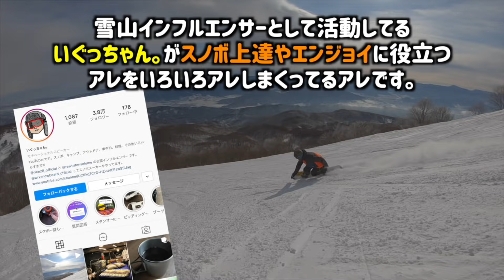スノボ初心者が1日で滑れるようになる動画【伊藤愛真】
今回はエマちゃんにレッスンさせてもらった様子を動画にしたので参考にしてみてください！

僕が乗ってるカービングとグラトリを両立できる板です

ラーメン屋さんとオリジナルスパイス作りました

僕がグラトリで愛用している板です 『RICE28』

【このチャンネルの自己紹介】
スノーボードの「楽しい」や「上手くなるコツ」を発信しているインフルエンサーです。

『米屋の娘が女子向けスノボ動画を配信』

僕が使ってるインソールや便利アイテムはここから！